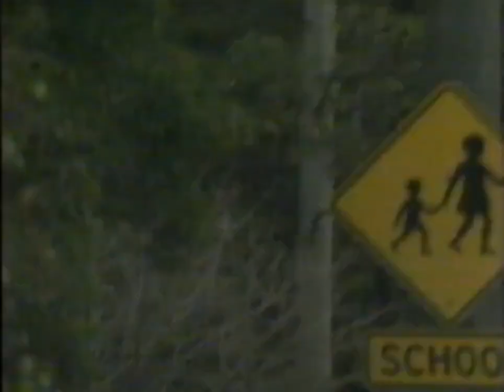Flash And The Pan Ayla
Flash and the Pan fue un grupo musical australiano del género " new wave" , formado sobre un proyecto de producción nacido a finales de los años setenta sobre las cenizas de los Easybeats .